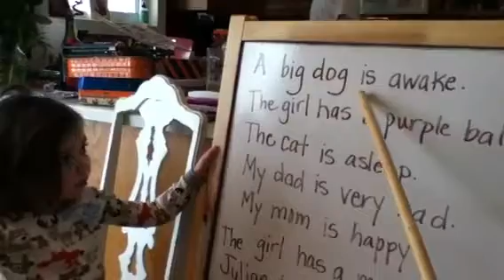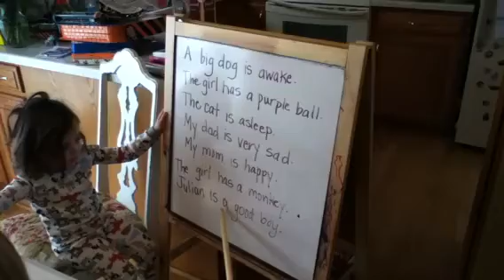Charlotte reading sentences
Charlotte turned 3 on Oct. 29th and has moved beyond sight words to actually sounding out words and is officially reading now! We're so proud of her!